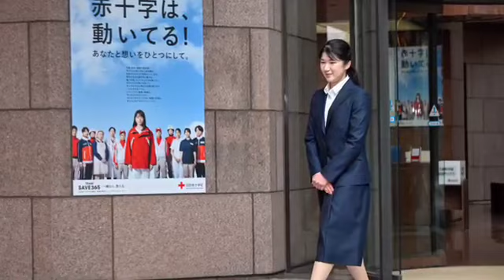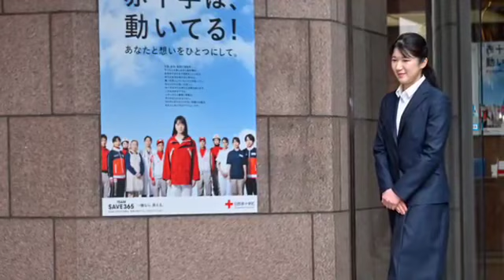【愛子さま】誠実で前向きな気持ちが感じられる、フレッシャーズスタイルの３つの魅力と、雅子さまの影響とは？